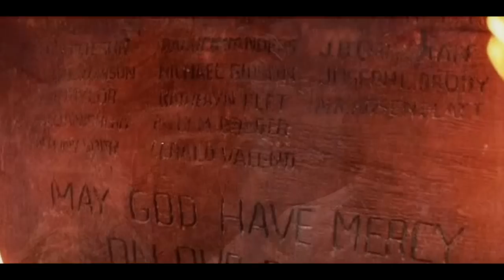MAD MAX;BEYOND THUNDERDOME; O.S.T. MAX THEME / BARTERTOWN / TRAGIC SAX / PIGROCK / EMBARGO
The hard hitting, Metal meets flute sounds from Australia collide in this score to the 3rd ( but not last)  in the "Road Warrior" trilogy,... "MAD MAX; BEYOND THUNDERDOME," By Mauric e Jarre.. Seam-lessly blended together for 1 continuous experience,...These tracks are,.."MAX'S THEME," "BARTERTOWN," "TRAGIC SAXAPHONE," "HEARTBEAT-PIGROCK," and "MASTERBLASTER HUMILIATES ENTITY-EMBARGO."   Screenshots added.

CULT CLASSICS: 70'S-80'S-90'S; ) ."Copyright Disclaimer Under Section 107 of the Copyright Act 1976, allowance is made for "fair use" for purposes such as criticism, comment, news reporting, teaching, scholarship, and research.